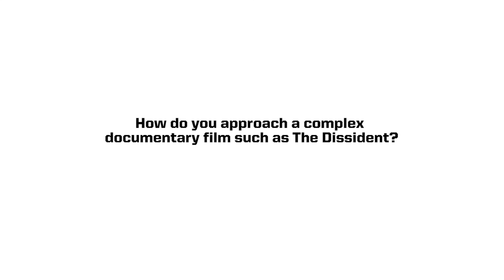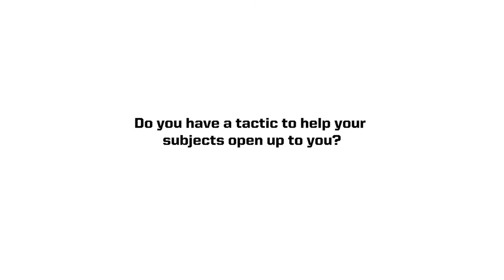Hearst Demystifying Media Q&A with Jake Swantko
Jake Swantko is the director of photography and documentary producer behind the much acclaimed film Icarus, which won the 2018 Academy Award for Best Documentary Feature and the 2017 Sundance Film Festival Orwell Award for revealing “the truth at a time when the truth is no longer a commodity.”

His new film, The Dissident, about slain journalist Jamal Khashoggi, premiered at Sundance Film Festival in 2020.